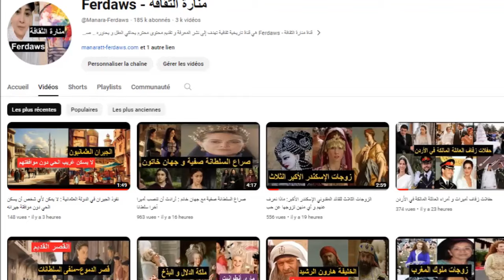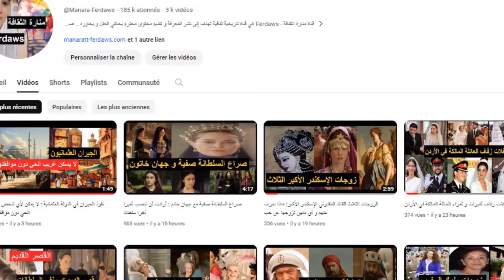عند مولد الرسول زلزل ديوان كسرى و أطفئت نار المجوس التي عمرها ألف عام